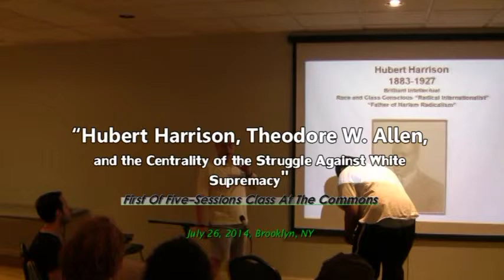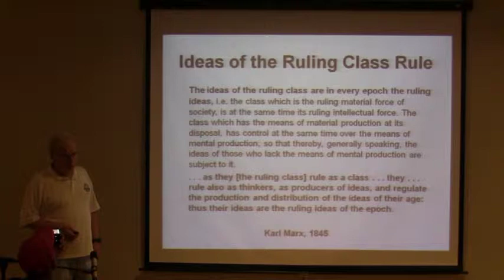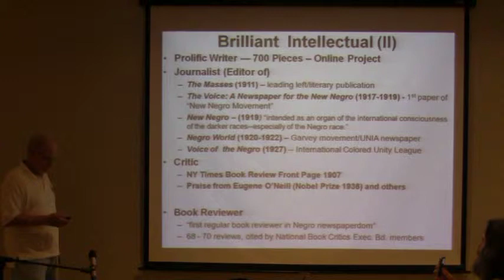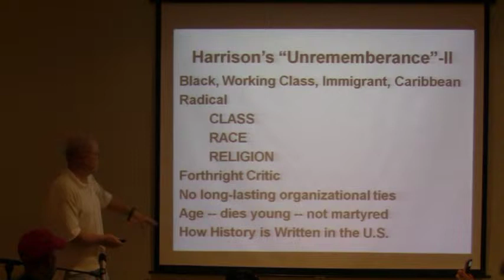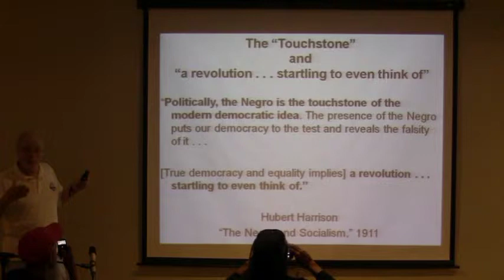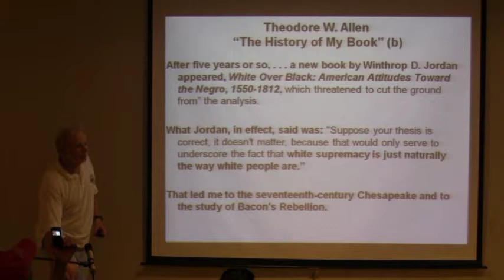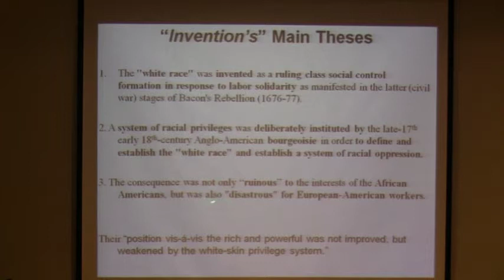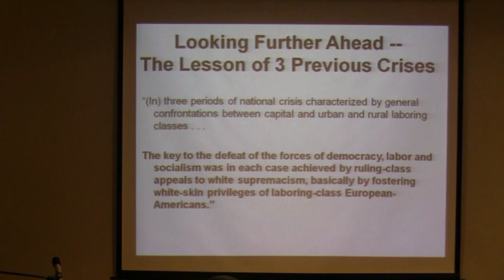Hubert Harrison, Theodore W. Allen & Centrality of Struggle Against White Supremacy, 1 of 5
Hubert Harrison, Theodore W. Allen, and the Centrality of the Struggle Against White Supremacy
Class 1 of 5-Session Class
This course will focus on the relevance today of important insights from Hubert H. Harrison (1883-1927) and Theodore W. Allen (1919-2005), two of the twentieth century's most important writers on race and class. The St. Croix, Virgin Island-born, Harlem-based Harrison was the leading Black activist and theoretician in the Socialist Party; a brilliant writer, orator, and editor; the founder of the "New Negro Movement," the major radical influence on A. Philip Randolph and Marcus Garvey, and a self-described "radical internationalist." He is known as "The Father of Harlem Radicalism."

The Brooklyn-based Allen originated his "white skin privilege" analysis in 1965, authored “Class Struggle and the Origin of Racial Slavery: The Invention of the White Race,” in 1975, and authored the two-volume “The Invention of the White Race” – Vol. 1: “Racial Oppression and Social Control” and Vol. 2: “The Origin of Racial Oppression in Anglo-America” (1994, 1997; Verso Books: New Expanded Edition, 2012).

Jeffrey B. Perry edited “A Hubert Harrison Reader” (Wesleyan University Press, 2001) and authored “Hubert Harrison: The Voice of Harlem Radicalism, 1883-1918” (Columbia University Press, 2008). Perry also contributed new front and back matter to the new edition of Allen's “The Invention of the White Race”  and he authored "The Developing Conjuncture and Some Insights From Hubert Harrison and Theodore W. Allen on the Centrality of the Fight Against White Supremacy" (“Cultural Logic,” 2010). He is currently working on a new edition of "When Africa Awakes" by Hubert Harrison for Diasporic Africa Press and Vol. 2 of the Hubert Harrison biography.

For the article “The Developing Conjuncture and Some Insights From Hubert Harrison and Theodore W. Allen on the Centrality of the Fight Against White Supremacy,” by Jeffrey B. Perry,

For information on the 5-Session Course from The Commons
THIS IS THE FINAL VERSION